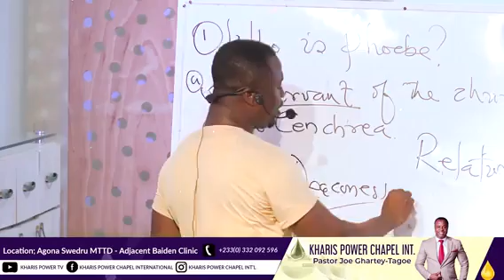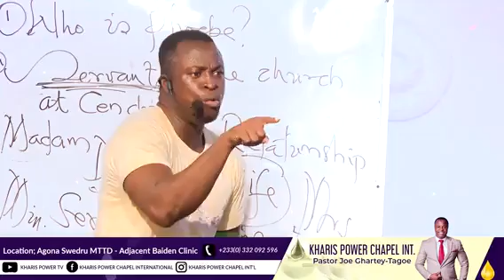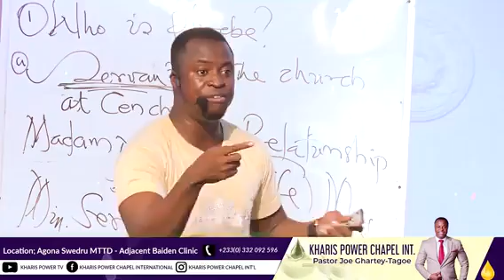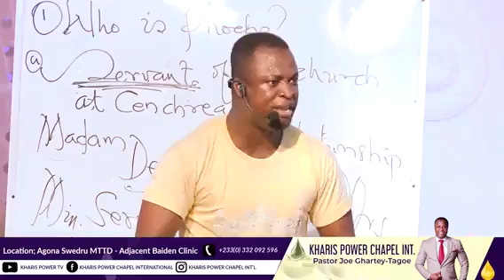TO BE CALLED A WIFE IS NOT A TITLE BUT A SERVICE Pastor Joe Ghartey-Tagoe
ANYONE PERFORMING YOUR RESPONSIBILITY IN THE MATRIMONIAL HOME OCCUPIES YOUR POSITION AND BLESSINGS UNAWARE. Serve selflessly, and you will be irreplaceable.
Having a genuine relationship with God can make a woman serve a man